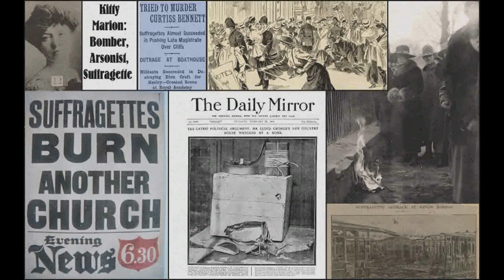The Lost World of the Suffragettes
In the 1970s, historian Sir Brian Harrison embarked on a huge project to record the experiences of women who had been part of the UK suffrage movement in the early part of the 20th Century. Now in the 100th anniversary year of women in Britain finally being granted the vote, journalist Jane Garvey listens through some of the 205 tapes to get an idea of their lives as well as the risks and sacrifices the women made in their fight for equality.